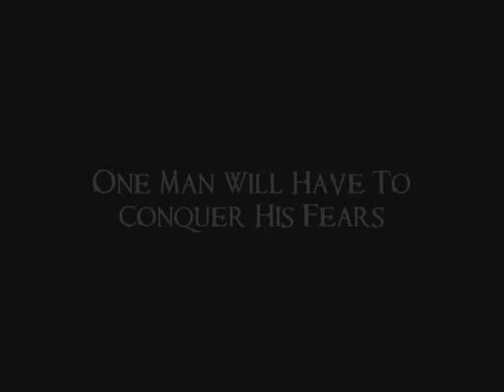Season Two Trailer Deux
The End Dawns Upon Us
_______________________________________ DISCLAIMER:THIS VIDEO IS A FAN-BASED PARODY AND IS IN NO WAY ASSOCIATED WITH THE ANIME COMPANY OR ANY RECORD LABELS AND MUSIC ARTISTS IN ANY WAY. NARUTO AND NARUTO SHIPPUUDEN IS PROPERTY OF STUDIO PIERROT,MASASHI KISHIMOTO,Ltd. AND LICENSED BY VIZ MEDIA,ANIPLEX,Ltd. PLEASE SUPPORT THE OFFICIAL RELEASE!